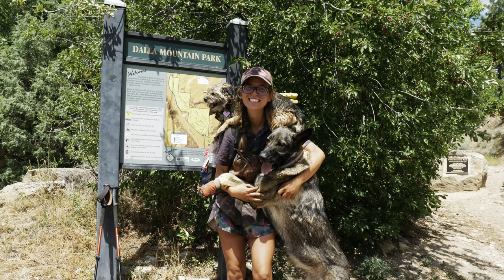Hiking, Backpacking, and Thru-Hiking: Small Dogs vs. Big Dogs Pros and Cons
Is bigger always better or do small dogs really rule the roost in the hiking world?

There are many different things to consider when deciding whether to hike with a small dog or backpack with a big dog. From how easy it would be to carry them to how much THEY can carry, both have their pros and cons. Fortunately, I have been hiking with my own small AND big dog for the last 6 years and can offer some insights to the similarities and differences.

And in case you are wondering, yes small dogs make great hiking, backpacking, and thru-hiking companions too!

Or just want to help us shed some weight?

Make a one time donation to support more gear reviews and vlogs

Photo Credits:
"Coyote - New Mexico" by T100Timlen is marked with CC0 1.0